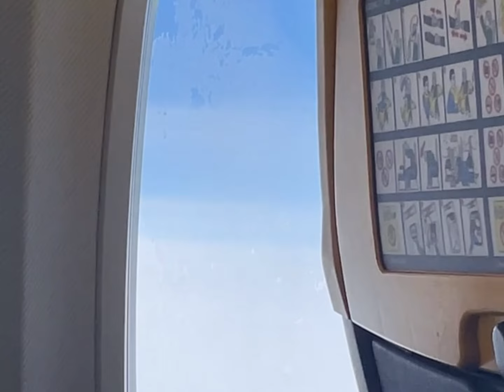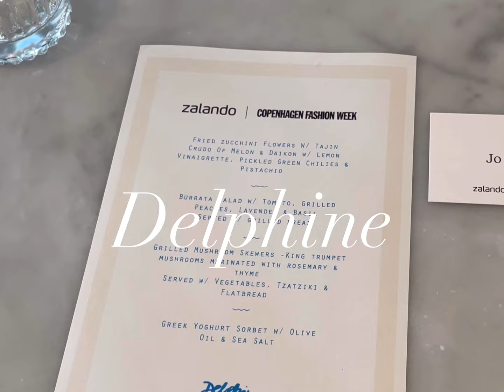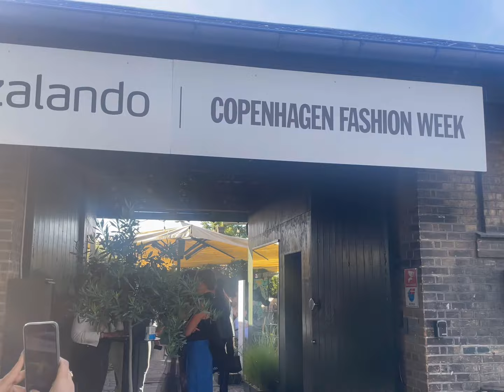COPENHAGEN FASHION WEEK VLOG | Imposter syndrome, circular fashion, food + street style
Come with me to CPHFW 22 as a guest of Zalando. Zalando didn't pay me for any content however they did gift me three outfits for each of the shows.

Hi guys! I'm Jo, a sustainability journalist and digital creator based in Dublin, Ireland.